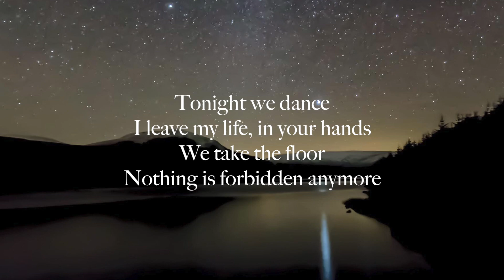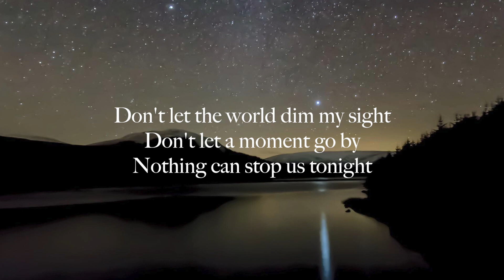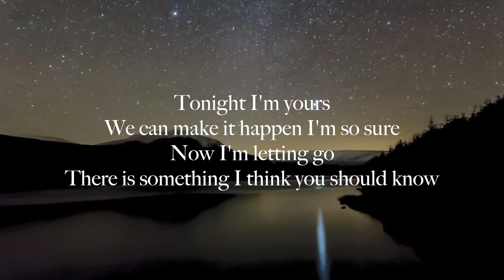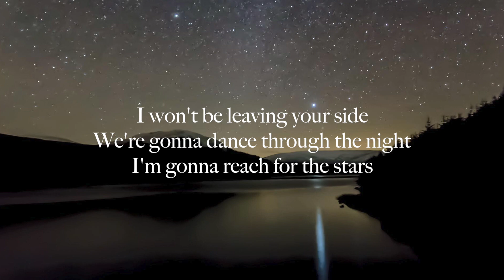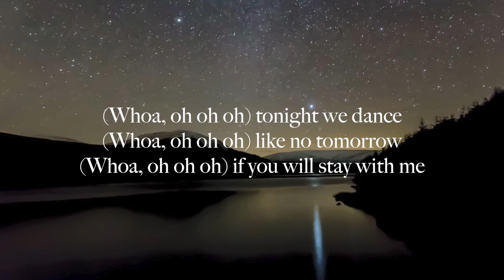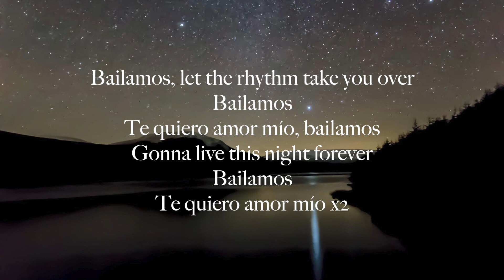Enrique Iglesias - Bailamos (Lyrics)